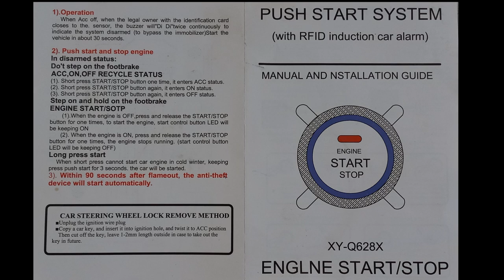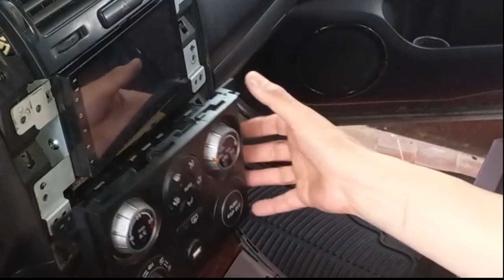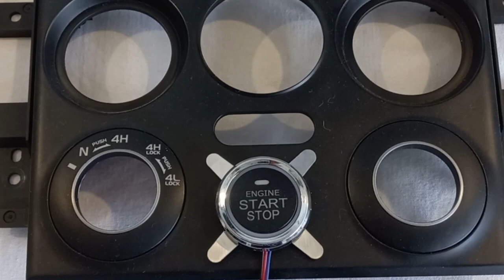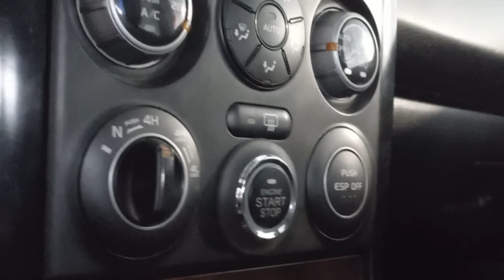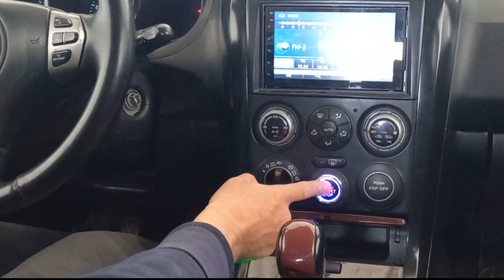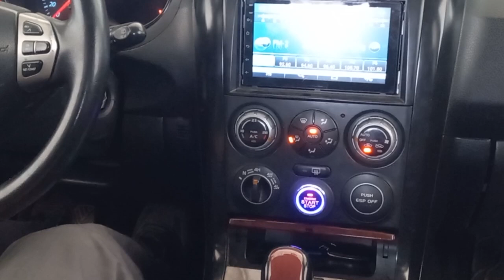Suzuki Grand Vitara Engine Start Stop Button Installation Step by Step